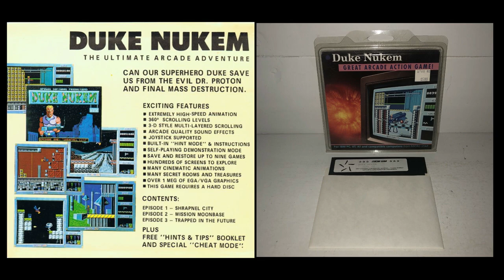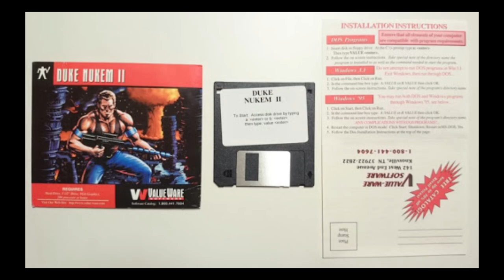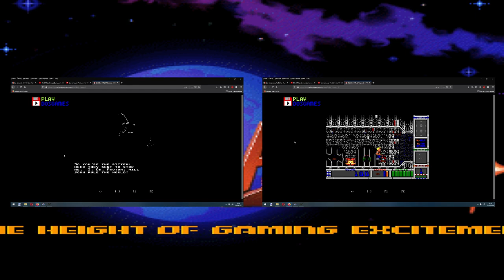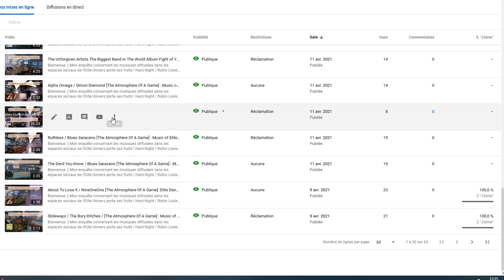Duke Nukem 1+2 / ERY Retro Gaming / MsDos [1991-1993] Test +Docu +FanMade PixelArt+Doublage Intro FR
Compatible Windows, Linux, Mac os, Android/Ios (prévoir clavier ou manette compatible)
Pour tous vos téléchargement abandonware, pensez abandonware france :
Pour le moment il n'y a plus de pack officiel regroupant les deux titres complet payant de Duke Nukem 1+2.
Apparament il était disponible sur GOG.com à une époque.

Cette chaîne et moi ne revendiquons aucun droit sur les graphiques, images, chansons utilisées dans cette vidéo.

Les prises de vues sont in-game, j'utilise un Acer Nitro 5, équipé d'un nvidia GTX 1660ti 6gb.
8gb de ram / SSD / intel I5 9300H.

Le montage est réalisé avec KdenLive, programme Open Source.

Bon visionnage ERY Retro Gaming.

Suite de la description à venir bientot !